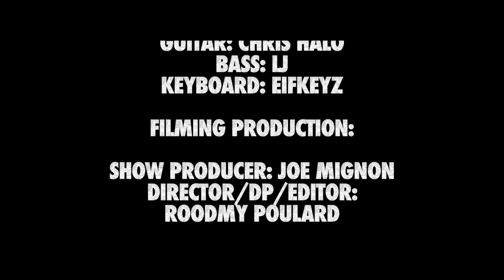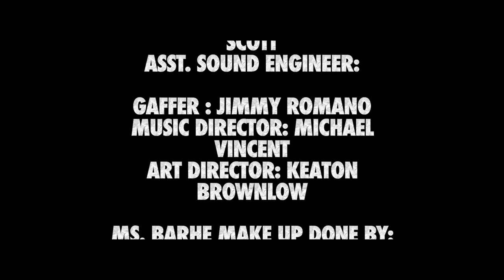Stacy Barthe Performance for the Haitian Ladies Weekend 2021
Song Name: Flawed Beautiful Creatures
Written by: Stacy Barthe
Performed by: Stacy Barthe
Courtesy of: Stacysongs, ASCAP

Song Name: Hey You There

Band:
Drummer: Roger Benford
Guitar: Chris Halo
Bass: LJ
Keyboard: EiFKEYZ

Filming Production:
Show Producer: Joe Mignon
Director/DP: Roodmy Poulard
Sound Engineer: Marcell Scott
Assistant Engineers:
Taylor Crommie
Brian Marealle
Kavin donnell

Lighting Director: Jimmy Romano
Music Director: Michael Vincent
Art Director: Keaton Brownlow
Ms. Barhe Make up done by: Gayatri Bhamidipaty
Set Production: Comor Rathbone, Mike Cilantro, Jonathan Palacios
Key Grip: Jaxon Rath

Filmed at: Michael Vincent Academy Studios

Special Thanks:
Michael Vincent, his entire staff and crew for their generous hospitality and professionalism at MVA Studios. You guys rock!!!
Stacy Barthe
Jimmy Cozier
WEPOC Global
Roodmy Poulard